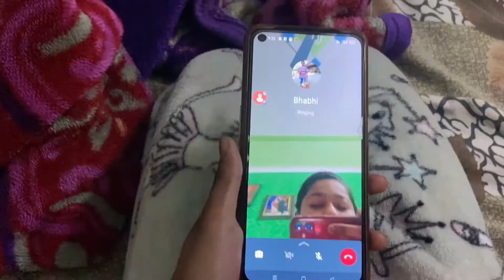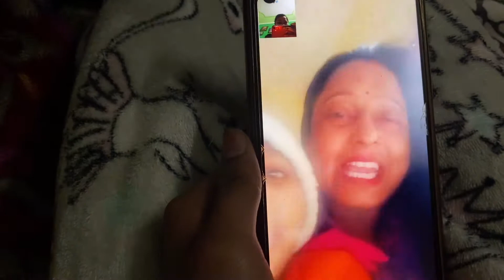Happy birthday party celebration 27-02-2022